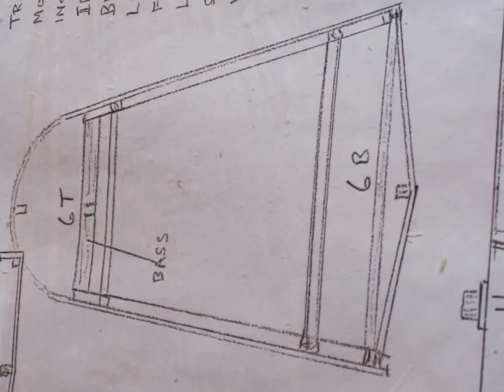Ivan's Seagull build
There are quite a few details of the build that are left out.  The use of a tilt box to set the angle of thrust saved time.  At the joint between the tailplane and the fin, the interface was made flat.  A small screw was tapped through plywood atop the fin. Solid balsa was added to the middle to the tailplane centre before covering.